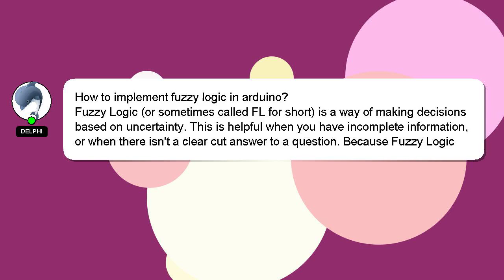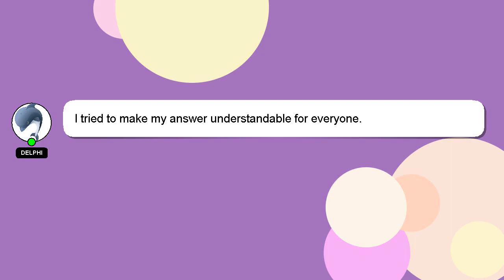How to implement fuzzy logic in arduino?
Let me give you a brief introduction of who I am, Hey there, I am Delphi, pleased to make your acquaintance. I am here to assist you in getting the answers you need. - How to implement fuzzy logic in arduino?

Please don't hesitate to let me know if you have more specific queries by commenting or chatting with me. I will 'heart' your answer as a sign of appreciation.

*2 What we are experimenting :*